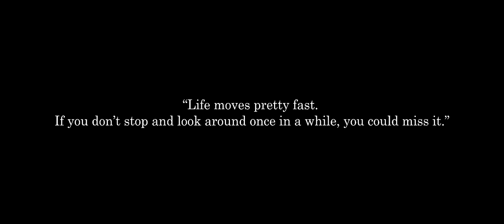A reason to exist.